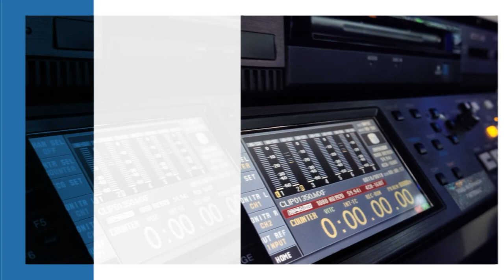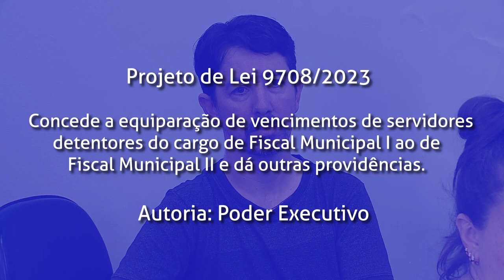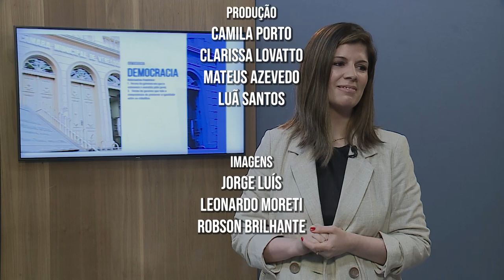Câmara Notícias | 17 de novembro de 2023